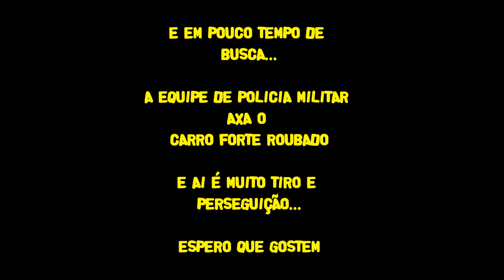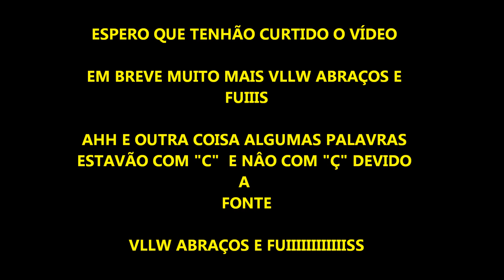ROUBO AO CARRO FORTE GTA IV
INFORMAÇÃO SOBRE O VÍDEO

PESSOAL DESCULPEM A DEMORA UM POUCO PARA POSTAR VÍDEOS É DEVIDO AO TRABALHO ESTOU QUASE SEM TEMPO E OS VÍDEOS QUE TENHO PRONTO TENHO QUE IR COLOCANDO AOS POUCOS MAIS SAIBA QUE TEM MUITO MAIS VÍDEO PRONTOS PARA VC'S SÓ VOU IR POSTANDO AOS POUCOS MAIS ESPERO QUE GOSTEM DO VÍDEO DO ROUBO AO CARRO FORTE VÍDEO BEM TOP VLLW E ABRAÇOS E ATÉ O PRÓXIMO VÍDEO FUIS AHH E SI DER DEIXE AQUELE LIKE E SI NÃO FOR INSCRITO INSCREVA-SE AI PARA ESTAR RECEBENDO OS NOVOS VÍDEOS DO CANAL TÁ VLLW ABRAÇOOOS E FUIIIIIIIIS  XD

CANAIS PARCEIROS

Vllw pessoal Abraços e até o proximo Vídeo